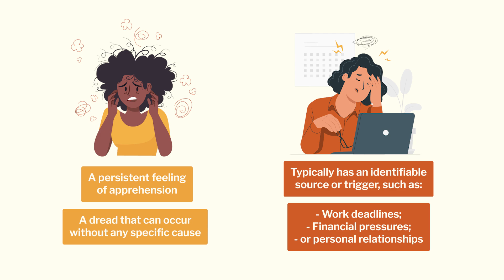Anxiety or Stress? What’s the difference?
😘What are the differences between stress and anxiety? Understanding these differences is crucial for managing your mental health effectively. in the video we're covering where they come from, how long they stick around, how they affect your life, how you can feel them physically, and the emotional experience of each one of them! That can help you understand if you need to check in with a mental health pro! ✨

Stress:
•  Increased Anxiety and Irritability: Stress can amplify feelings of anxiety and irritability. Even minor inconveniences can seem overwhelming, leading to heightened emotional reactions and difficulty managing day-to-day challenges.
•  Mood Swings and Depression: Prolonged stress can lead to mood swings, making it difficult to maintain a stable emotional state. Chronic stress is also linked to the development of depression, as the constant pressure can deplete emotional resilience.
•  Cognitive Impairment: High levels of stress can impair cognitive functions such as concentration, memory, and decision-making. This mental strain can make it harder to think clearly, solve problems, and remember important information.
•  Decreased Motivation and Productivity: Stress often leads to a decrease in motivation and productivity. Feelings of being overwhelmed can result in procrastination, reduced efficiency, and difficulty staying focused on tasks.
•  Social Withdrawal and Isolation: Stress can cause individuals to withdraw from social interactions and isolate themselves. The emotional burden may lead to avoiding social activities, which can further exacerbate feelings of loneliness and stress.
Anxiety:
•  Persistent Worry and Fear: Anxiety often leads to constant and excessive worry or fear, even about everyday situations. This persistent state of apprehension can make it difficult to relax or feel at ease.
•  Restlessness and Agitation: People with anxiety may feel restless or on edge, experiencing a constant sense of nervousness. This can result in irritability and agitation, making it challenging to stay calm and focused.
•  Difficulty Concentrating: Anxiety can significantly impair concentration and focus. The mind may race with anxious thoughts, making it hard to pay attention to tasks or remember important information.
•  Emotional Exhaustion: Chronic anxiety can lead to emotional exhaustion, where individuals feel drained and unable to cope with additional stress. This can result in feelings of hopelessness and being overwhelmed.
•  Social Anxiety and Isolation: Anxiety can cause intense fear of social situations, leading to social withdrawal and isolation. The fear of being judged or embarrassed can prevent individuals from engaging in social activities, further impacting their emotional well-being.

Chapters:
00:00 Dr. Carol Welcomes you
00:26 Stress and anxiety sources and triggers
00:45 Stress and anxiety duration
01:04 Anxiety and stress impacts
01:26 Stress and anxiety physical symptoms
02:35 Emotional response of anxiety and stress